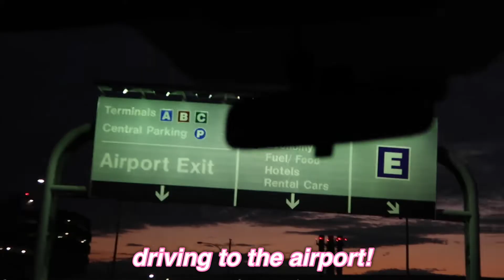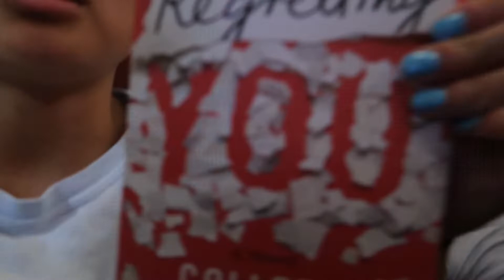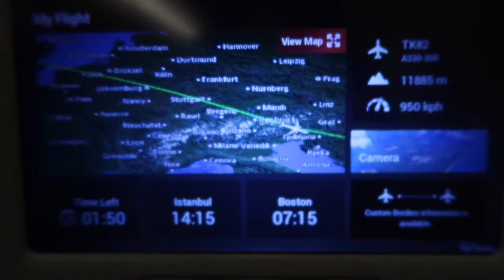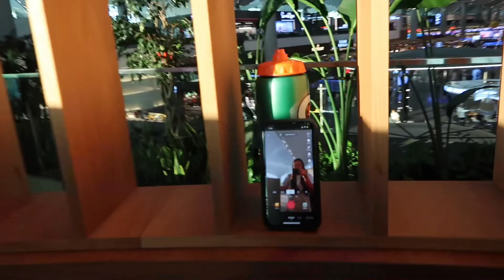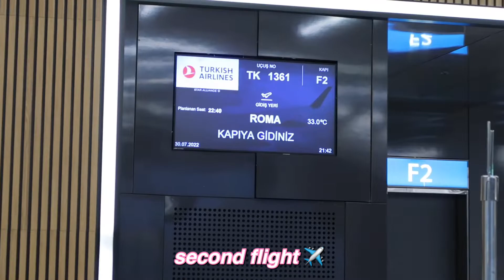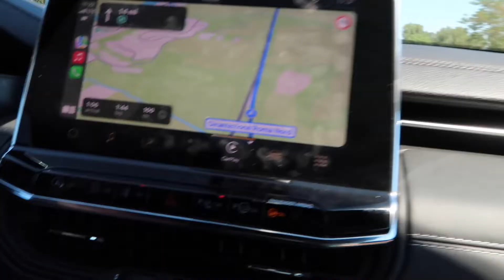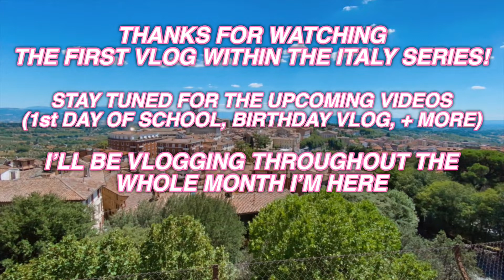STUDY ABRAOD IN ITALY - airport vlog travel w/ me *9 hour flight*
studying in italy for 1 month (airport vlog) t leel- adventures in italy pt. 1, study abroad, alone in italy, living alone for the first time, Europe summer,